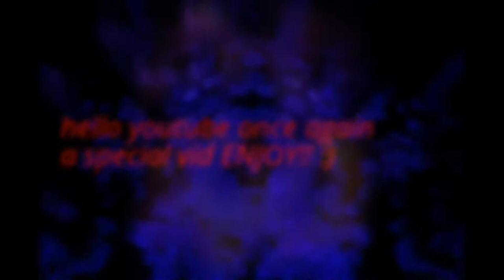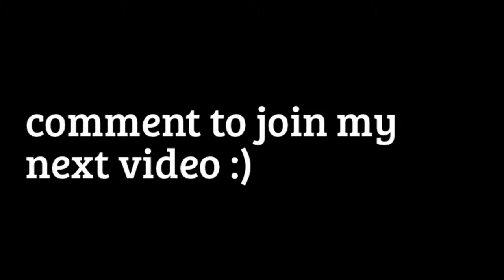Wolfie plays cod:bo2 this is the beginning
Heloo youtube its been long since i made a youtube video but now i finally get to finish it so hopefully u enjoyed it